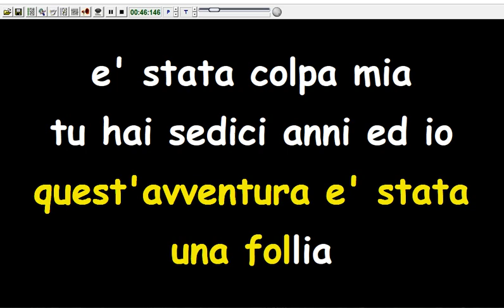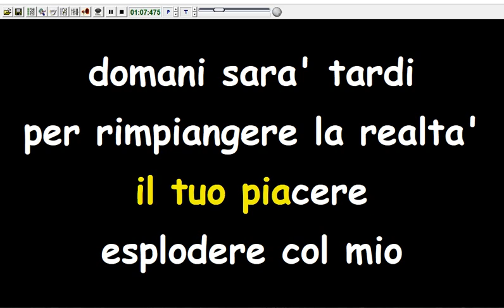Vasco Rossi - Gabri (Karaoke Devocalizzata)